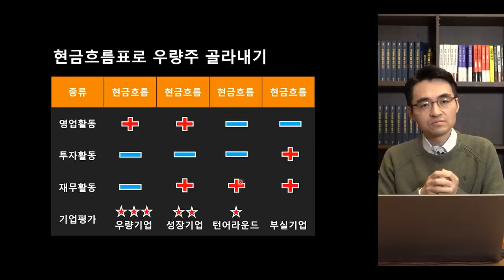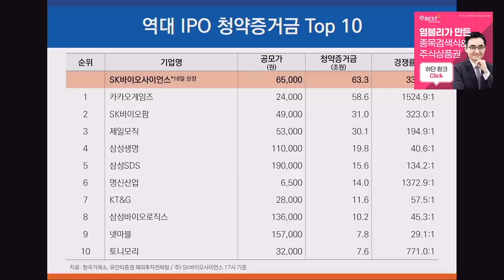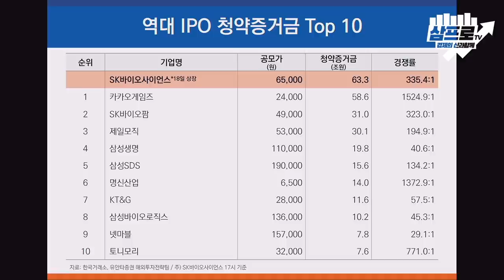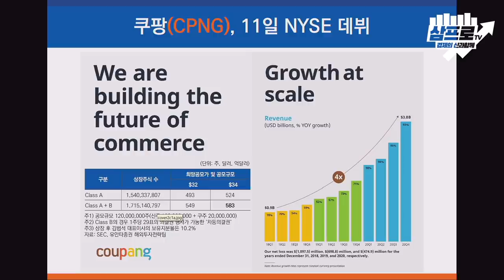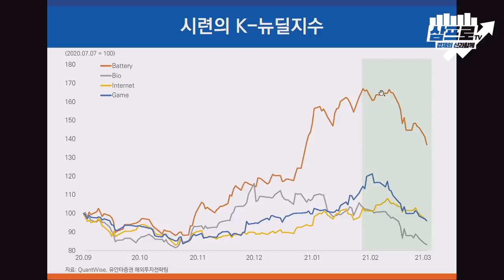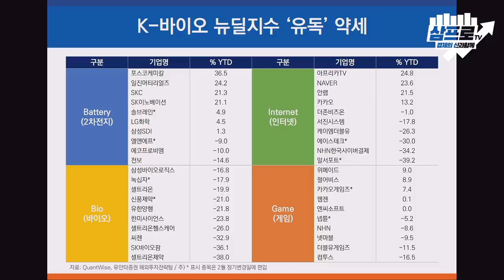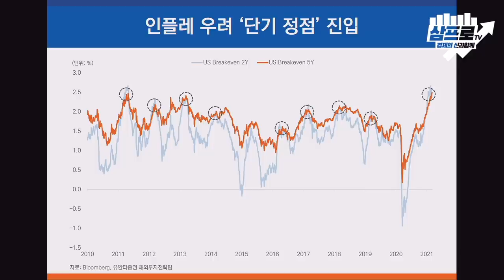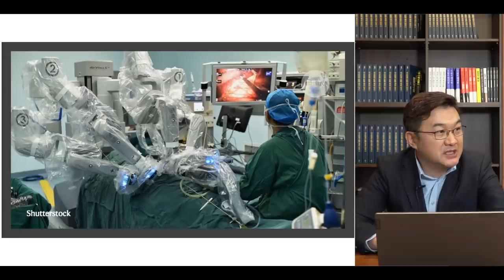[증시 셔터맨] 계속되는 기관·외국인의 순매도.. 개인이 힘들게 받아낸 하루 f.유안타증권 김석환 연구원